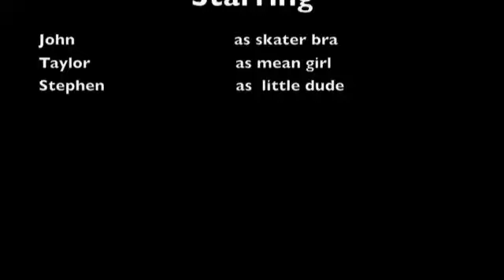the juice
kid runs out of juice